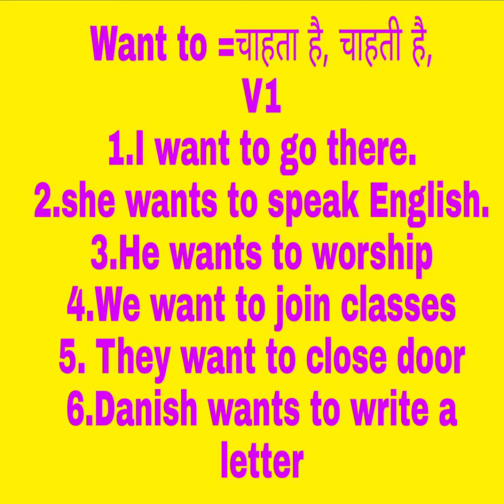Want to# uses in English grammar and spoken